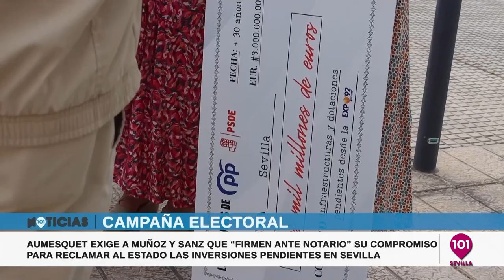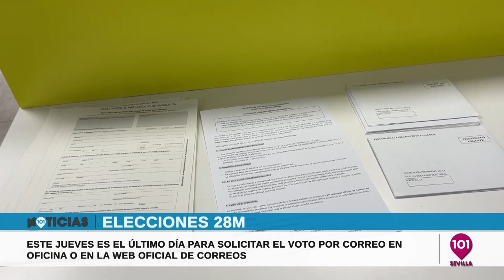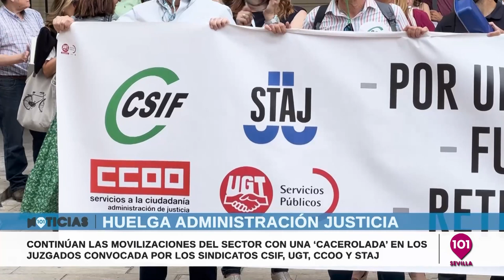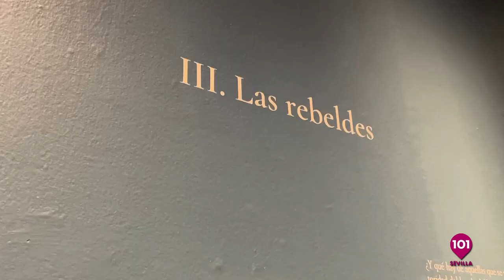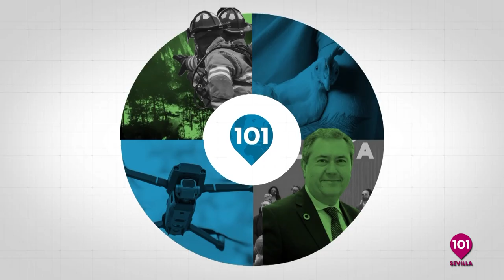Noticias Sevilla 17 de mayo | Toda la información de la Provincia de Sevilla.